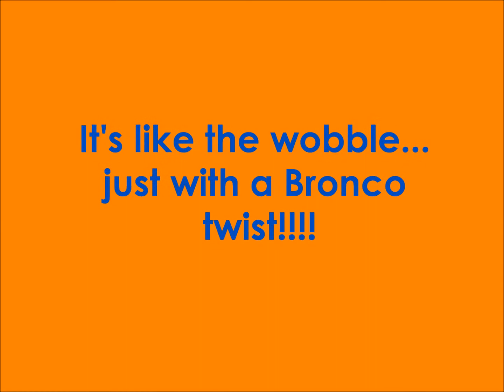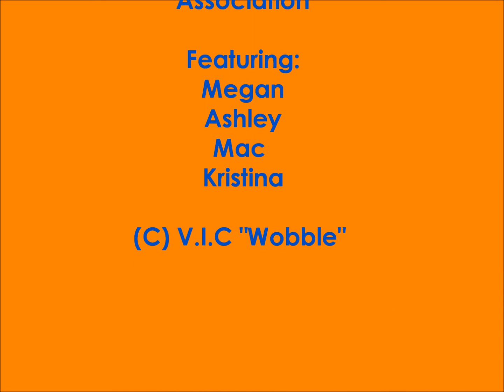Boise State University's Bronco Wobble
For the IACURCH Rap Challenge!!!  Reppin' Boise State!